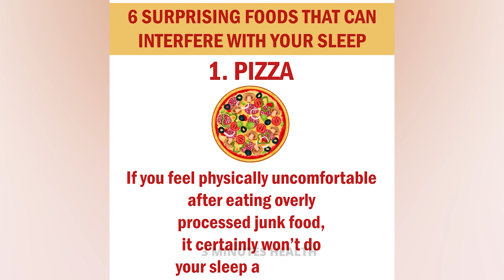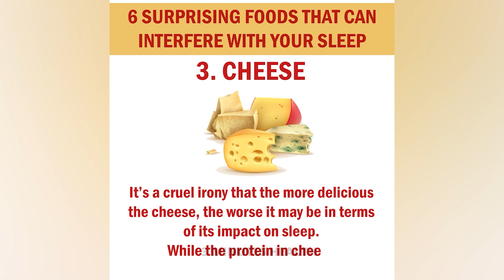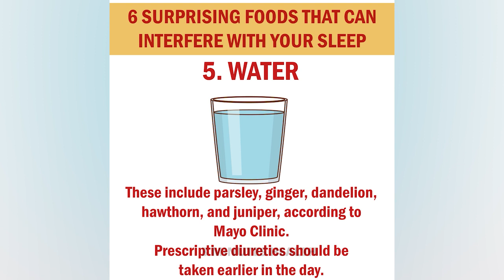6 Surprising Foods That Can Interfere With Your Sleep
6 Surprising Foods That Can Interfere With Your Sleep

Caffeine, whether it’s in the form of coffee,
tea, or even chocolate, is a proven sleep disrupter,
research has shown.